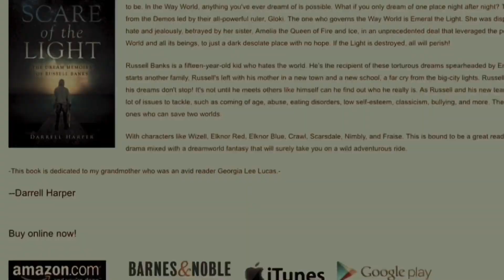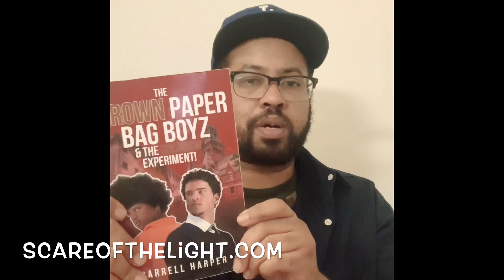Is Kenya Barris Black AF Misunderstood Colorism (Raw Footage of Kenya) Exclusive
Is Kenya Barris Black AF Misunderstood (Raw Footage of Kenya) Exclusive

Darrell Harper the Author of the book series Scare of the Light the dream memoirs of Russell Banks Available now on Amazon barnes and noble. com scareofthelight.com has links to BUY enjoy my book. troycetv